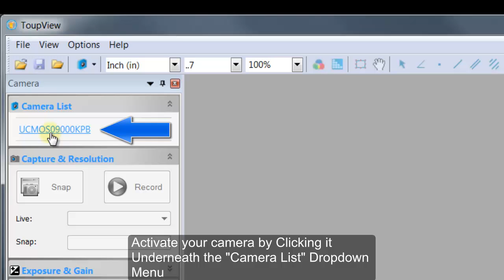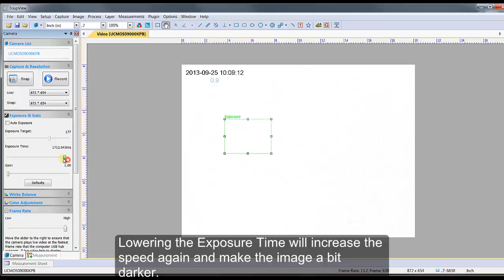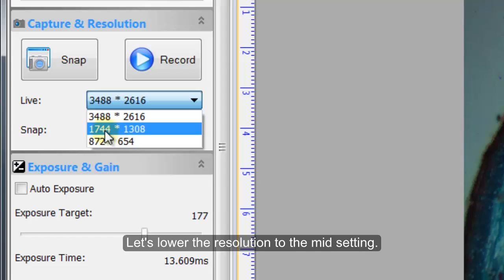AmScope - Controlling Frame Rate for MU Series Camera on ToupView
This video explains how to control the variable frame rate when using our MU Series Cameras with our Toupview Software.